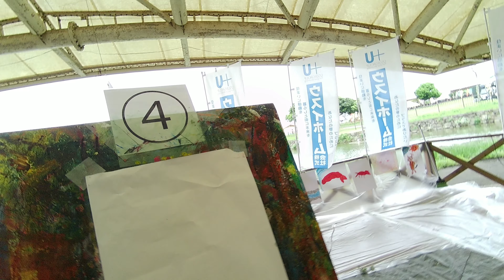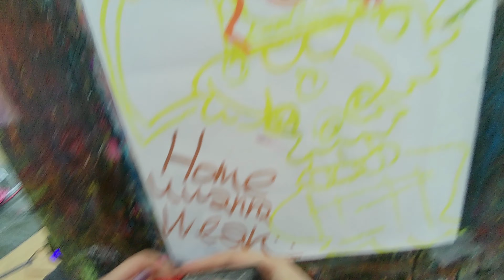筆ロックinソレイユの丘 志水ミイナ目線 その２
お題：ウスイホーム
志水ミイナの目線カメラです。